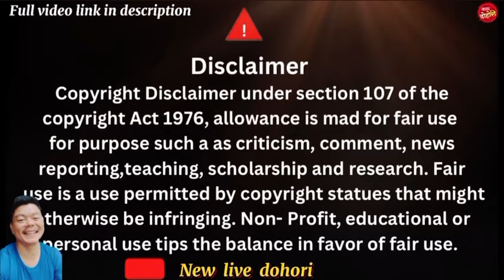स्वास्नी पिडीत॥आज सम्मकै आन्द्रा चुँडिने गरि हँसाउने दोहोरी॥ live dohori ।live dohori 2024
यो भिडीयो केवल मनोरन्जनको लागि(suman pariyar ) युटुब च्यानलबाट सानो टुक्का मात्र लिईएको हो । पुरा भिडीयो हेर्न तलको लिँकमा क्लिक गर्नु होला👇